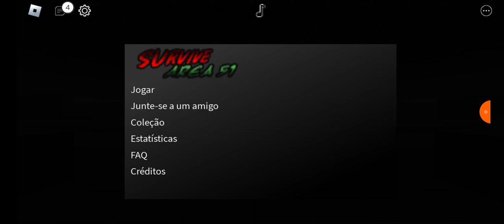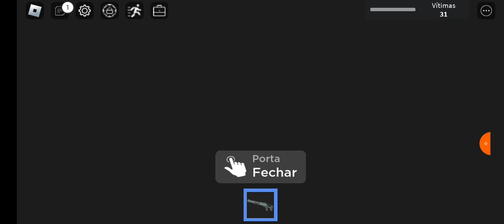sobreviver na área 51 do Roblox